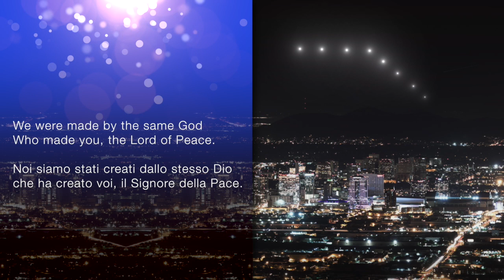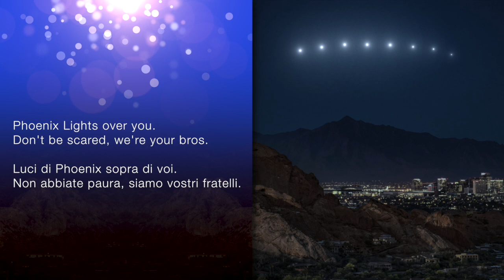Phoenix Lights - Luci di Phoenix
vi è tutta la spiegazione